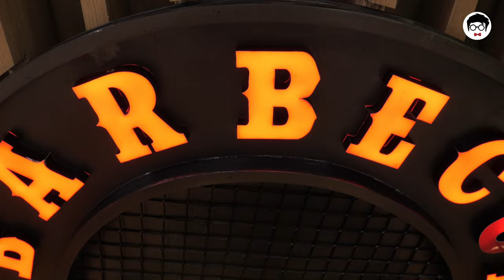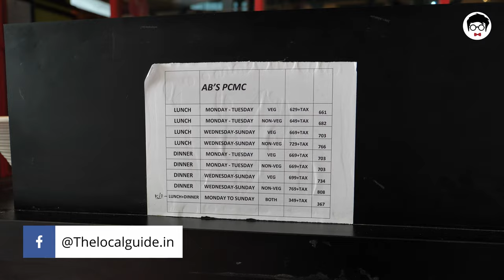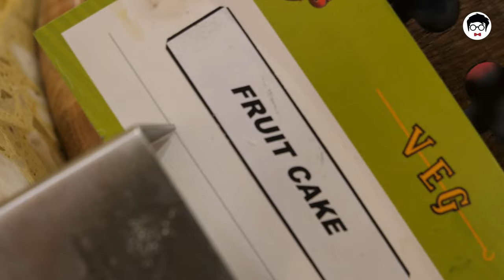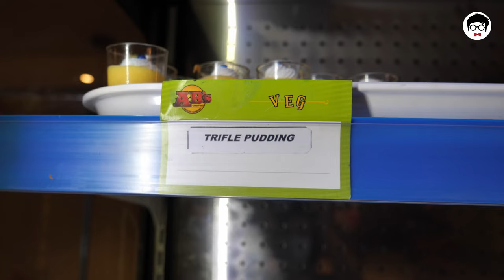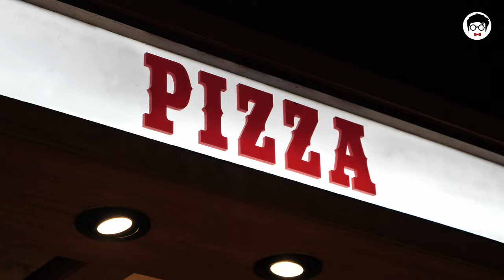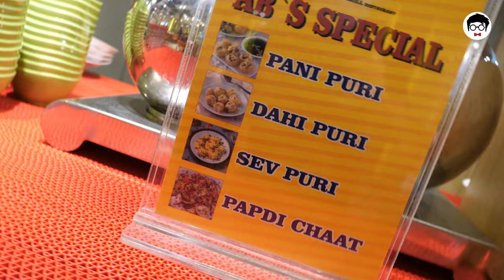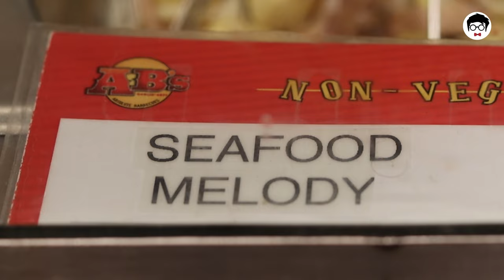Absolute Barbecues Pune | Everything you need to know!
Absolute Barbecue is an amazing and unique buffet restaurant where you can eat all you can in under 1000 rupees. Absolute Barbecue has so many branches and Pune but I visited the branch that just opened in the Pimpri area. At the Absolute barbecue, you can eat different kinds of starters including veg and non-veg items.

This video The local guide will give you a full tour of absolute Barbecue menu items ambiance and all the services they offer.

I have collaborated with @SpicyPune in this video and we have reviewed the main course of the cuisine offered by the absolute barbecue.

I hope you will enjoy this video make sure to share this with your friends and family. Check out the other videos as well, see you soon in the other one.

The branch I visited
Absolute Barbecues Pimpri
★★★★☆ · Barbecue restaurant
AISHWARYAM ONE BUILDING, 2ND FLOOR PLOT NO.P-71, D-III BLOCK, MIDC PIMPRI CHINCHWAD, Pandurang Industrial Area, HAVELI, Pune, Maharashtra 411019

Address of all other branches in Pune
ABSOLUTE BARBECUES
★★★★☆ · Barbecue restaurant
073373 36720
2nd Floor, Seasons Mall, Magarpatta, Hadapsar, Pune, Maharashtra 411028

Absolute Barbecues, Kalyani Nagar
★★★★☆ · Bar & grill
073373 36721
Gold Adlabs Mariplex Mall, Shop No 10 ,11 , 12, Marigold complex, Kalyani Nagar, Pune, Maharashtra 411014

Absolute Barbecues Hinjawadi
★★★★☆ · Barbecue restaurant
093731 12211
2nd Floor, White Square Building, Hinjanwadi, Pune, Maharashtra 411057

Absolute Barbecues
★★★★☆ · Restaurant
3rd floor, Building No. A, GO Square, Wakad, Pune, Maharashtra 411057

Main Camera
Secondary camera
Lens for Macro shots
Lens for vlog
Mouse (Makes editing easy)
Best SD card (supports 4K)
Mic for audio